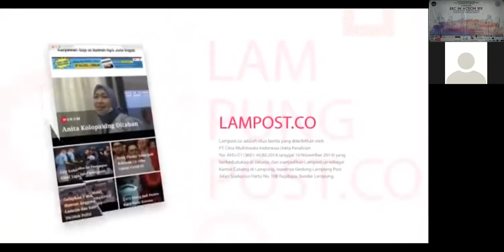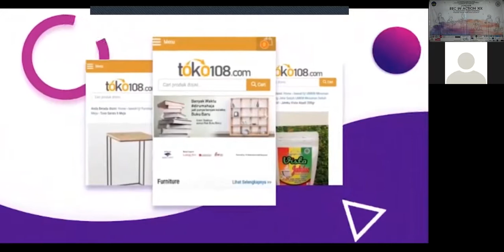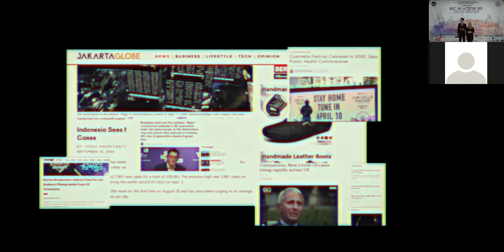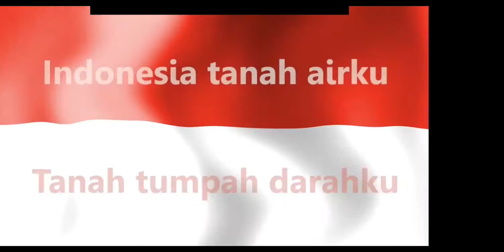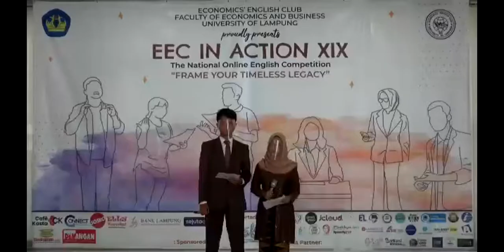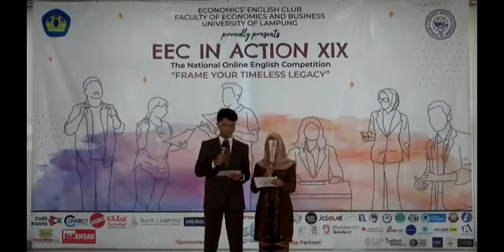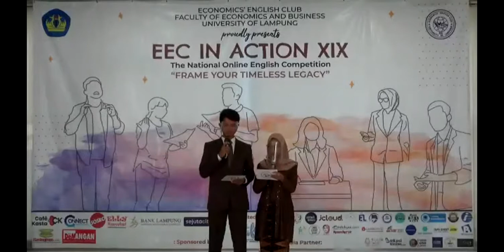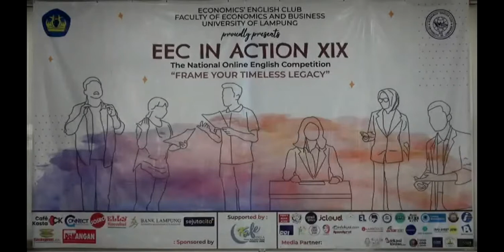Opening Ceremony EEC IN ACTION XIX 2020